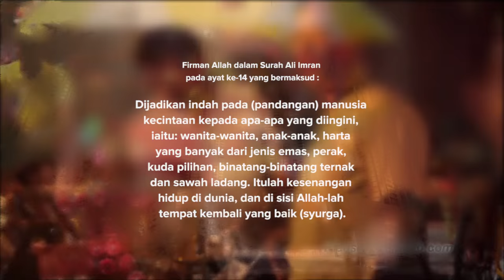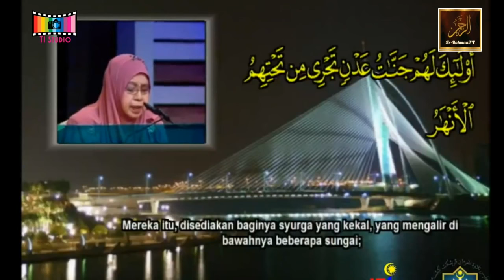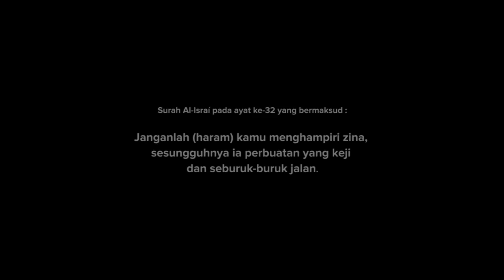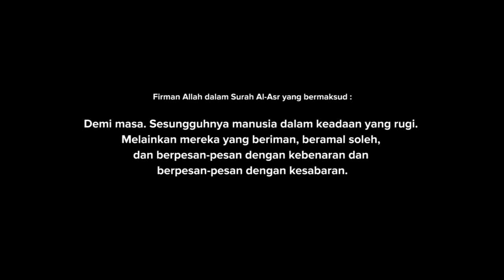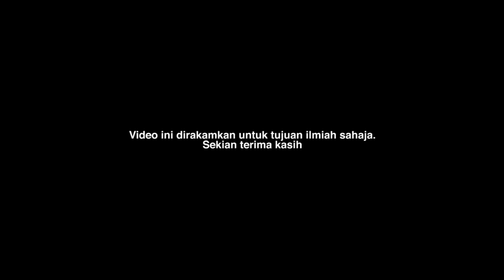ASSIGNMENT001: Pencanggahan Seni dalam agama Islam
Video ini dibuat untuk tujuan Ilmiah serta untuk subjek Tamadun Islam dan Tamadun Asia Tenggara Pusat Pengajian Seni dan Matematik Sidang 2015/2016 Universiti Sains Malaysia.